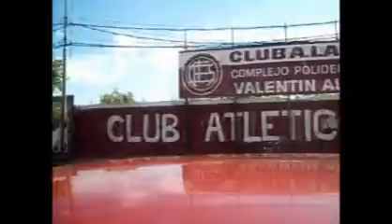PAPPO tema SOLITARIO JUAN version NEGROFANKLUB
TEMA :                   SOLITARIO JUAN
AUTOR :                 PAPPO
INTERPRETE :      NEGROFANKLUB

direccion videoclip oscar mraidan